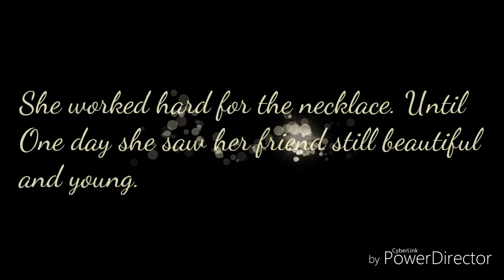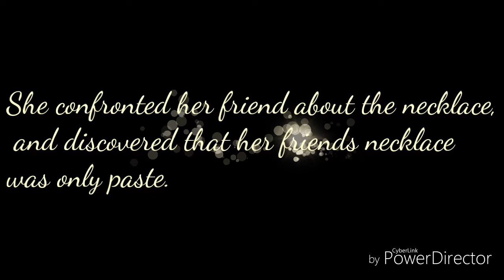The Necklace TRAILER (Honors Literature Project)